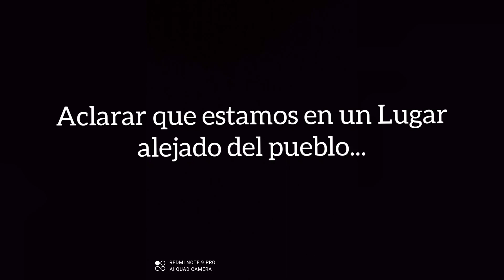Detalles del Cementerio de Chapilca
Recorriendo de Noche el Cementerio